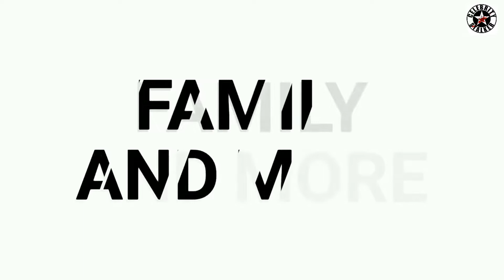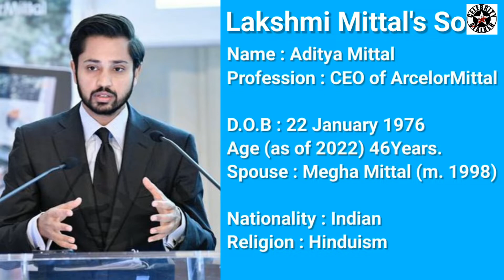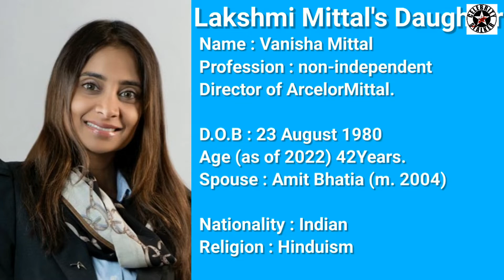Lakshmi Mittal Life Story, Net Worth, Cars, House, Private Jets and Luxuriou by celebrity stalker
Celebrity Profiles |  Lakshmi Mittal Life Story, Net Worth, Cars, House, Private Jets and Luxuriou
Check out the previous episode(John Cena):

Lakshmi Mittal Life Story, Net Worth, Cars, House, Private Jets and Luxurious Lifestyle

Chairman and CEO of ArcelorMittal

Born in 1950, in Sadulpur village in Rajasthan. At that time village did not have electricity

Net Worth

Primary Business Strategy

Mexico, Romania, Algeria, Czech Republic, South Africa, the US

Government owned company ISCOTT

House & Properties -
Taj Mittal, 18-19 Kensington Palace Gardens, London

Kensington Palace Gardens

Palace Greens No 6

Palace Greens No 9A

Summer Palace, Millionaires Row in London

Bungalow No 22

London

Cars Collection

Porche Boxter

Yacht

Amevi

Private Jet

Gulfstream 550

Vanity Van

Investments & Others (Showcasing few of them)

Queens Park Rangers F.C.

Escada

Charity

Mittal Champions Trust
ArcelorMittal Orbit

LNM Institute of Information Technology (LNMIIT)

ArcelorMittal Orbit - 2012 summer olympics

Great Ormond Street Hospital in London

Laxmi mittal life style, biography, career, networth, Car collection, house 2022

अस्वीकरण: इस चैनल पर बनाए गए वीडियो केवल आपके पसंदीदा बॉलीवुड हस्तियों के बारे में जानकारी प्राप्त करने के लिए हैं।  हमारी टीम हमेशा नवीनतम और सही जानकारी देने का प्रयास करती है।  वीडियो के रूप में प्रस्तुत की गई जानकारी बहुत सारे अनुसंधान लेती है फिर वीडियो से जानकारी संकलित की जाती है।  यदि आपको कोई जानकारी गलत लगती है तो कृपया हमें सूचित करें और हम उस मामले को देखेंगे।